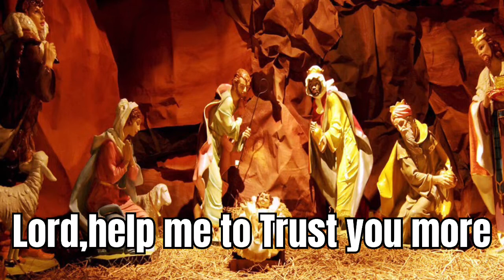Lord, help me to trust you more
Lord, help me to trust you more I want know more about you thank you all blessings i have